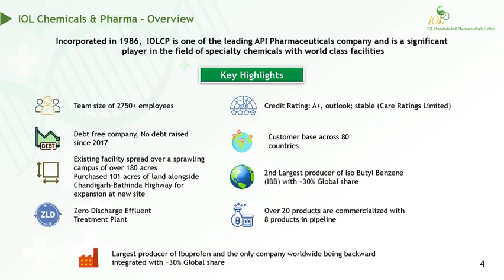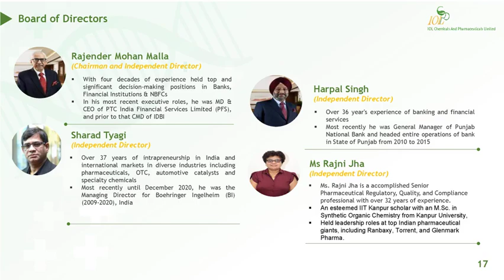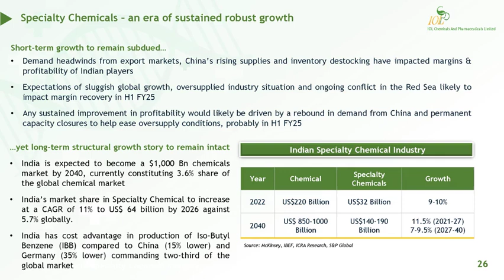IOL CHEMICALS & PHARMACEUTICALS LTD Investor Presentation Nov 2024